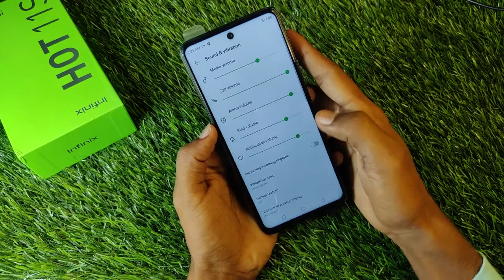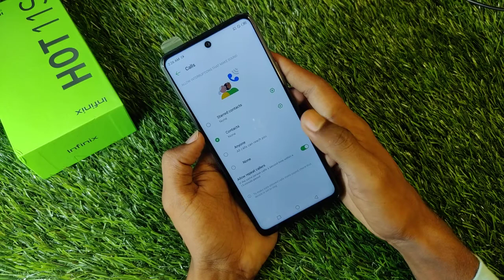How To Use Do Not Disturb in Infinix Hot 11s , Infinix Hot 11s Do Not Disturb mode